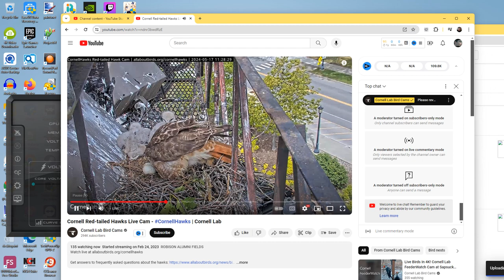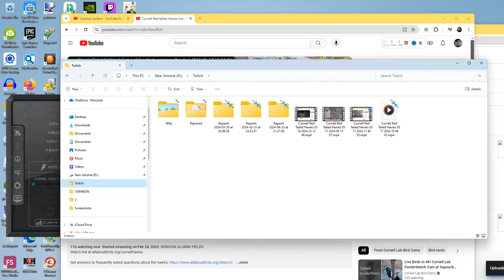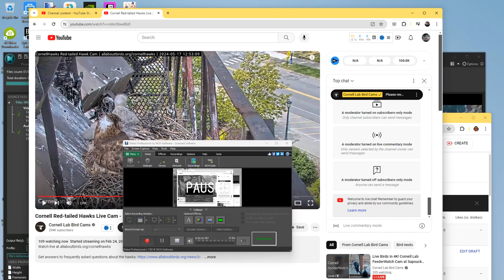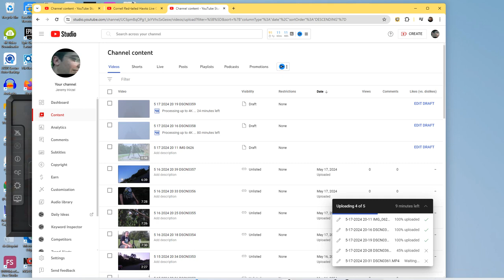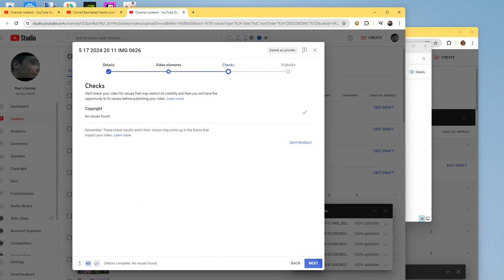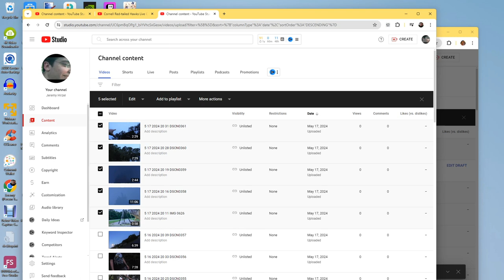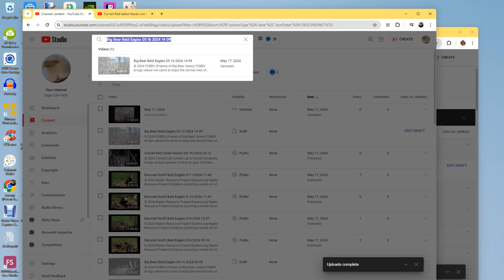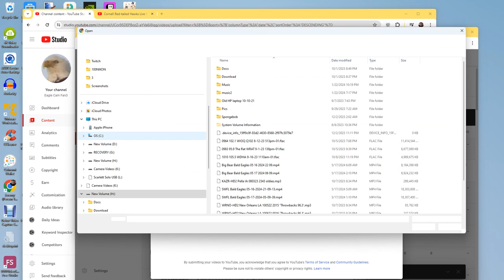Cornell Red Tailed Hawks 05/17/2024 19:46